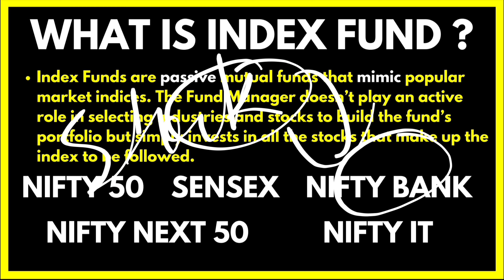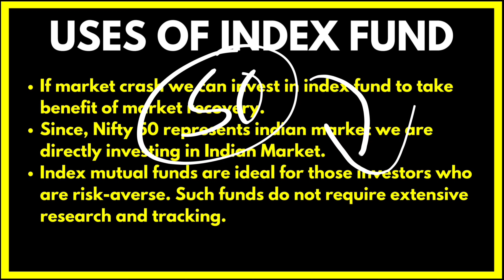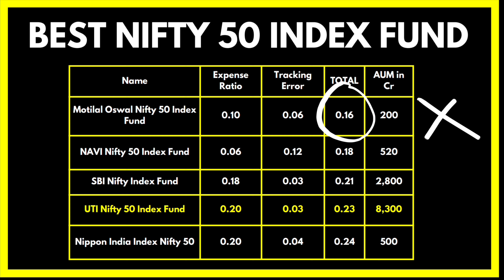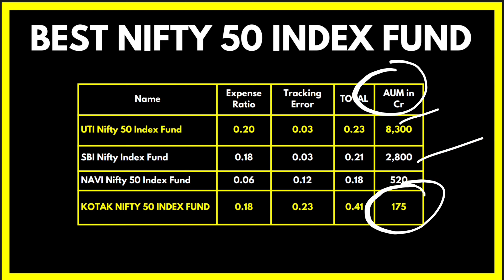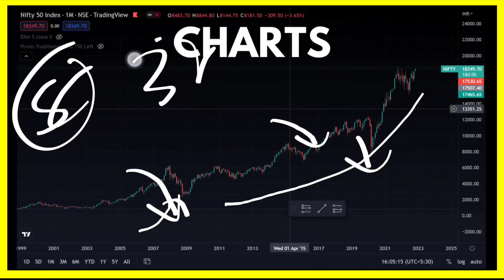Kotak Nifty 50 Index Fund Review || A Detailed Analysis of Kotak Nifty 50 Index Fund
KOTAK NIFTY 50 INDEX FUND REVIEW || A DETAILED ANALYSIS OF KOTAK NIFTY 50 INDEX FUND || NIFTY 50 FUND || BEST NIFTY 50 INDEX FUND ||  KOTAK NIFTY 50 MUTUAL FUND ||

KOTAK NIFTY 50 INDEX FUND Time Stamp :-

00:00 Introduction
00:19 Overview
00:39 What is Nifty 50 ?
01:16 What is Index Fund ?
01:57 Uses of Nifty 50 index Fund
03:05 KOTAK NIFTY 50 Stocks & Sector
04:48 Expense Ratio, Tracking Error & AUM
06:42 BEST NIFTY 50 INDEX FUND
10:06 KOTAK NIFTY 50 CAGR RETURNS
10:51 NIFTY 50 INDEX CHART
11:25 ENDING

KOTAK NIFTY 50 INDEX FUND STOCKS PORTFOLIO

Bajaj Auto Ltd.
Eicher Motors Ltd.
Hero MotoCorp Ltd.
Mahindra & Mahindra Ltd.
Maruti Suzuki India Ltd.
KOTAK Motors Ltd.
UPL Ltd.
Larsen & Toubro Ltd.
Grasim Industries Ltd.
UltraTech Cement Ltd.
Asian Paints Ltd.
Titan Company Ltd.
Britannia Industries Ltd.
Hindustan Unilever Ltd.
ITC Ltd.
Nestle India Ltd.
KOTAK Consumer Products Ltd.
KOTAK Bank Ltd.
Bajaj Finserv Ltd.
Bajaj Finance Ltd.
Housing Development Finance Corporation Ltd.
HDFC Bank Ltd.
HDFC Life Insurance Company Ltd.
ICICI Bank Ltd.
IndusInd Bank Ltd.
Kotak Mahindra Bank Ltd.
SBI Life Insurance Company Ltd.
State Bank of India
Apollo Hospitals Enterprise Ltd.
Cipla Ltd.
Divi's Laboratories Ltd.
Dr. Reddy's Laboratories Ltd.
Sun Pharmaceutical Industries Ltd.
HCL Technologies Ltd.
Infosys Ltd.
KOTAK Consultancy Services Ltd.
Tech Mahindra Ltd.
Wipro Ltd.
Adani Enterprises Ltd.
Hindalco Industries Ltd.
JSW Steel Ltd.
KOTAK Steel Ltd.
Bharat Petroleum Corporation Ltd.
Coal India Ltd.
Oil & Natural Gas Corporation Ltd.
Reliance Industries Ltd.
NTPC Ltd.
Power Grid Corporation of India Ltd.
Adani Ports and Special Economic Zone Ltd.
Bharti Airtel Ltd.

KOTAK NIFTY 50 INDEX FUND SECTOR LIST

Financial Services - 11
Automobile - 6
Information Technology - 5
Healthcare - 5
FMCG - 5
Oil Gas & Consu Fuels - 4
Chemicals - 1
Construction - 1
Services - 1
Telecommunication - 1
Metals & Mining - 4
Construction Materials - 2
Consumer Durables - 2
Power - 2